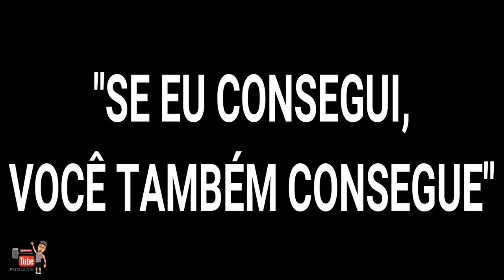XJ6 AJUSTES E LAVAGEM - QUEM CUIDA SEMPRE TEM - JUNIORRTHOR